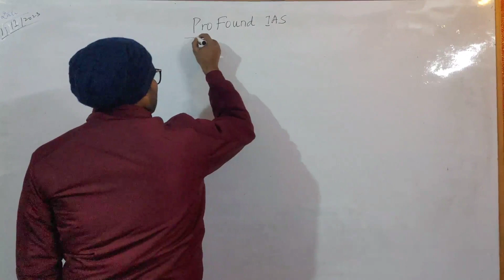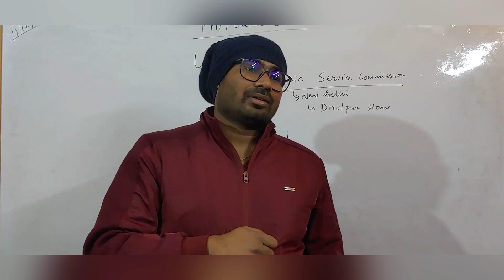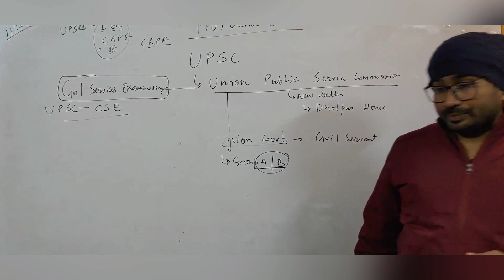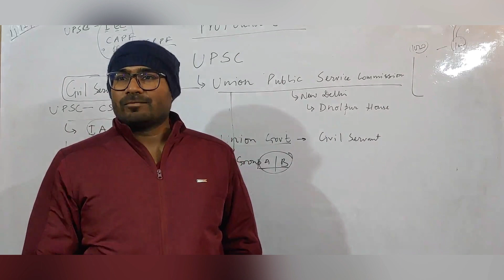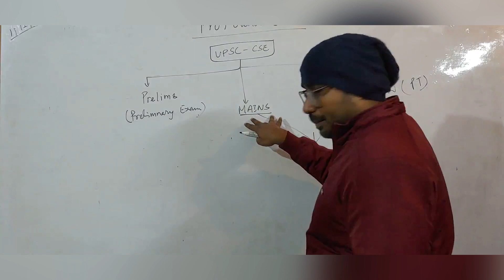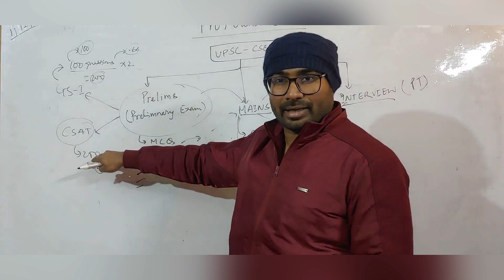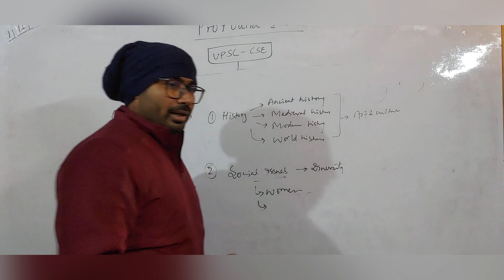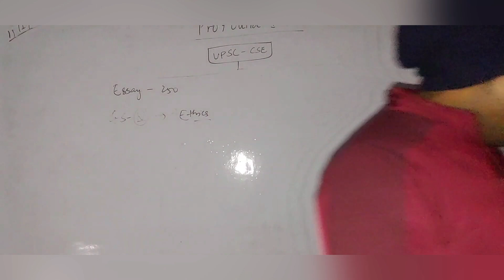UPSC Preparation & Syllabus | Foundation Course| UPSC CSE 2023-24| ProFound IAS| Prakash Sir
In this session, Prakash Kumar will discuss UPSC Preparation Strategy   for UPSC CSE 2024 preparation.
Youtube Initiative-
DNA  at 10 AM
Topic of the day- by 9 PM

Batch courses on Zoom and at offline centre :
100 days course for Prelims 2023- 12 noon and 9 PM
Geography optional-   2:15 PM

SELECT 20 Batch- Starting from 17th January at 5 PM, Assured Selection in UPSC 2023-24,
GUARANTEE GIVEN ON GOVERNMENT STAMP PAPER, If not selected money will be refunded.

Foundation Course UPSC 2024-25- Starting from 17th January

Interview Mentorship for UPSC 2022- DAF discussion & Mock Interview